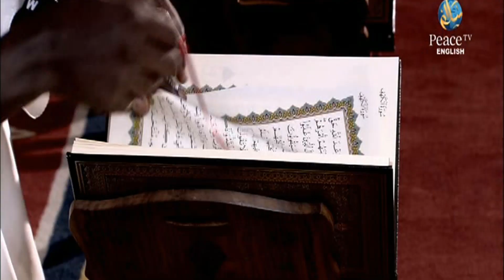Support Peace Tv, Dr Zakir Naik